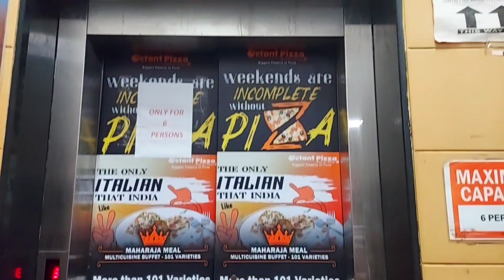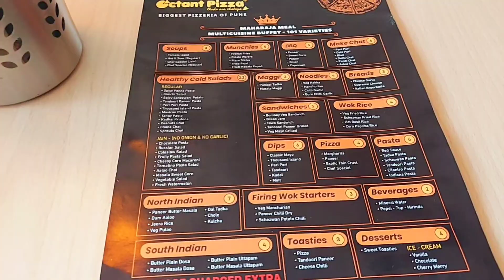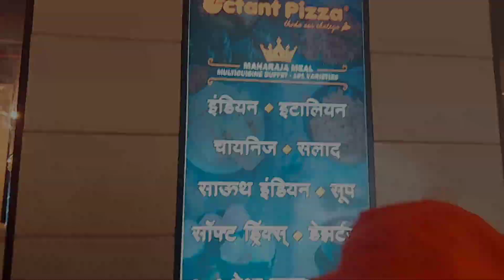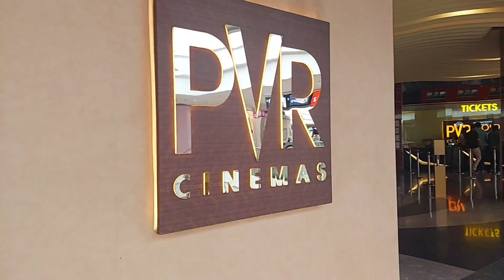😱MY HUSBAND'S BIRTHDAY SURPRISE | UNLIMITED FOOD✨️ | Movie Plan Arati's Gallery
Octant Pizza, Deccan Mall, Pune
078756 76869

Hello Family,

I am Arati. I am Hindi Youtuber.

Please watch the video till the End & I hope You will love it!!

I am Hindi Youtuber and My Youtube Channel is related to Makeup, Travel Vlogging, Hairstyles, Unboxing, Product Reviews and so more.